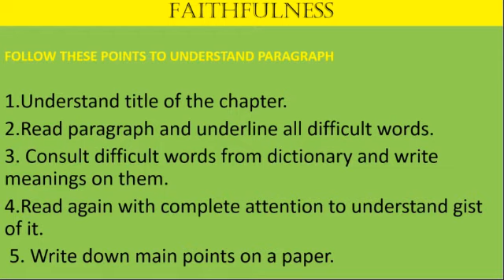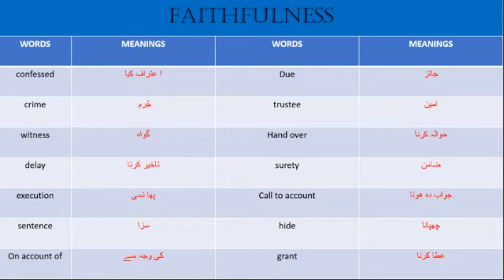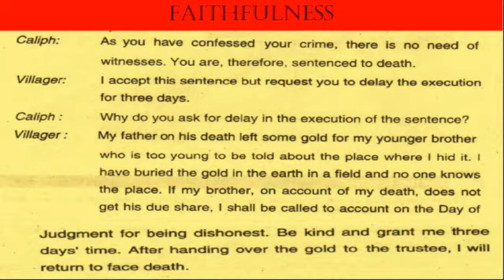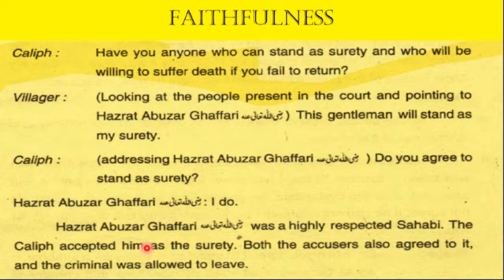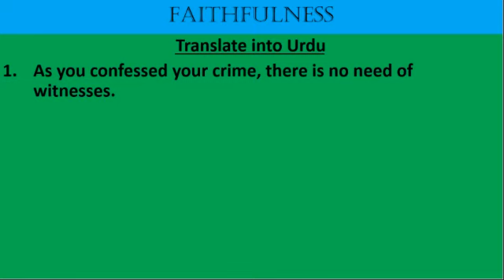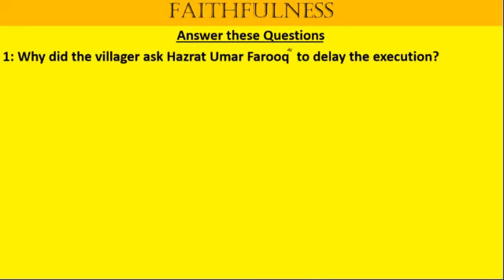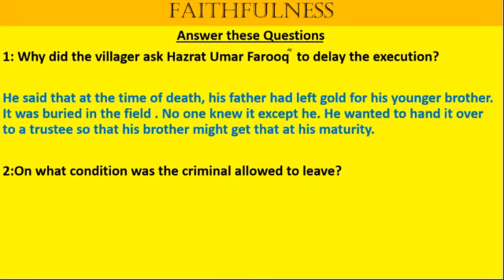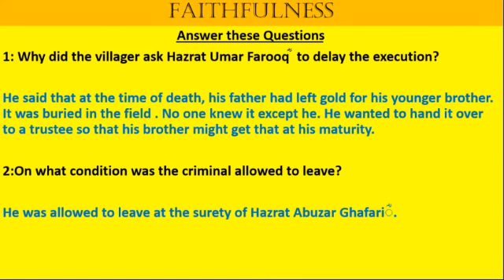2ND TERM 10th ENGLISH LESSON : 7 UNIT 13.DATED : 19/12/2020